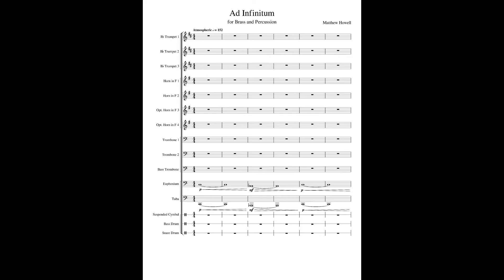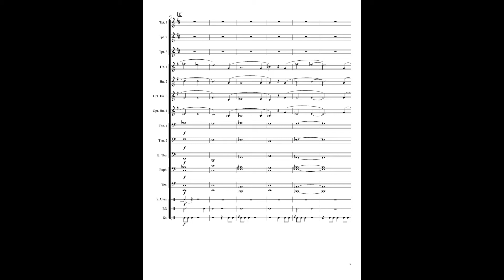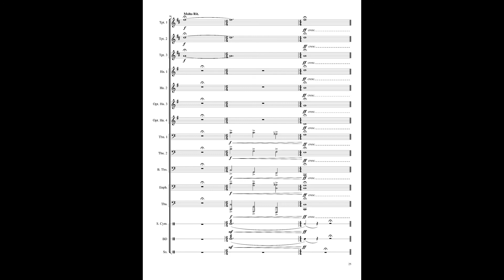Ad Infinitum (2020)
by Matthew Howell

for Brass Choir and Percussion

Excerpt from score notes:

"Ad Infinitum is a work for brass choir with percussion taking much of its form and structure from a traditional fanfare style. Drawing inspiration from sci-fi movies, the piece seeks to explore the simultaneous wonder and terror of looking out into space as a new frontier to be explored. The piece progresses from a simple triplet motor while exploring distant harmonies that always tie back to the tonal center of C Major.
The work’s inception was a simple one. As the media announced a presidential plan to implement a military “space force”, I simply got the idea to write a fanfare to serve as the anthem for the interstellar armed forces, thus the original title for the work was “Space Force Anthem”. As this announcement for the necessity of such a futuristic military operation was wildly unexpected, the harmony of the piece began to take shape. It draws heavily from film music and jazz harmony, employing tritone substitution chords and double chromatic mediants alongside simple secondary dominants to give the chords a harshly distant and unexpected yet sensible harmonic language.
The work also explores the different possible timbres and tonal colors within the brass choir, as it passes various lines around chamber ensembles within the larger group throughout the music. The trumpets carry much of the melodic material, with a slower section in the middle to let the horns and solo euphonium take the spotlight for a moment before jumping right back to the triumphant trumpet melody that takes the piece to its conclusion.
This work’s challenges are mainly in its orchestration and repetition and make it suitable for late intermediate to early advanced players, sitting firmly around Grade 3.5 music.

This work is dedicated to the brass section of the concert band of Oklahoma State University, and Dr. Tyler Austin, the relentless force behind the success of the ensemble."